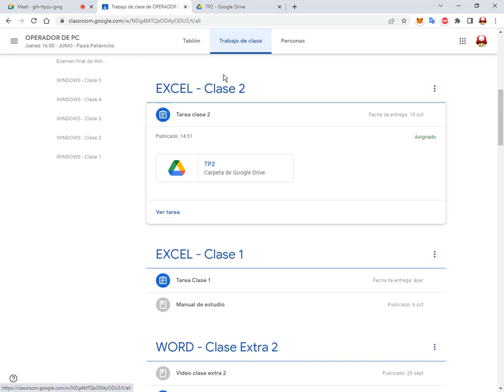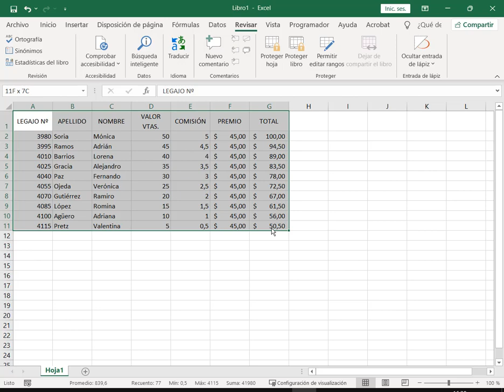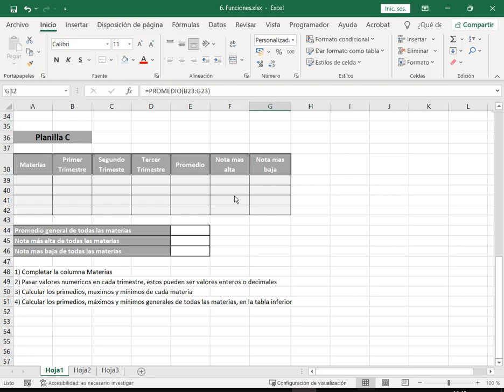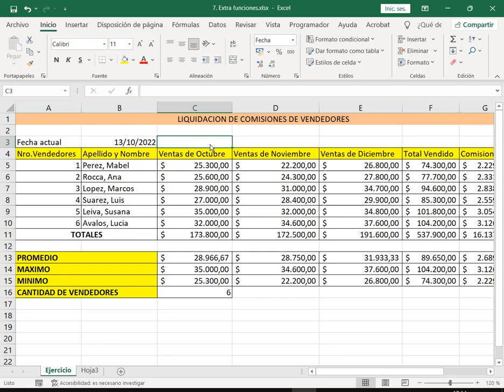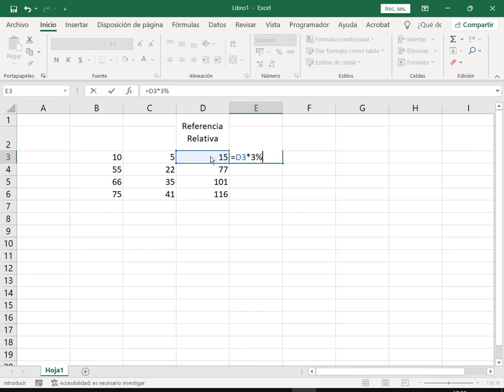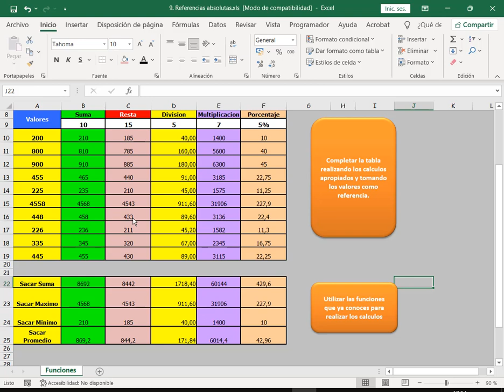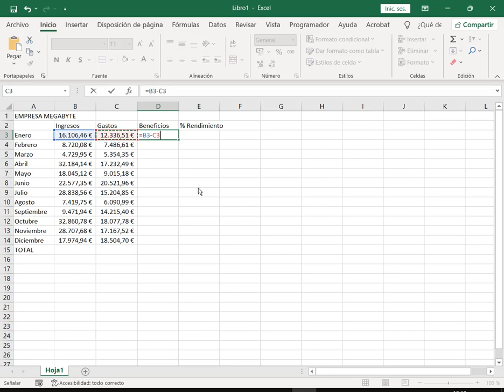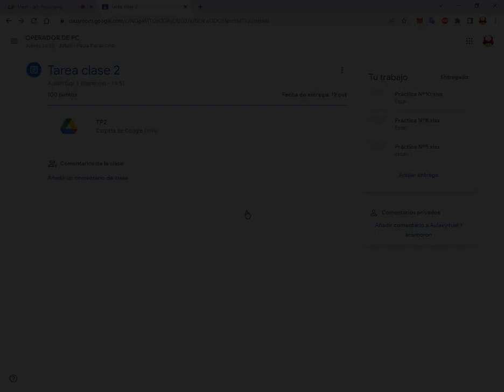Excel jueves clase 2